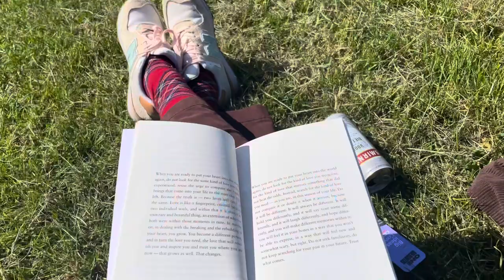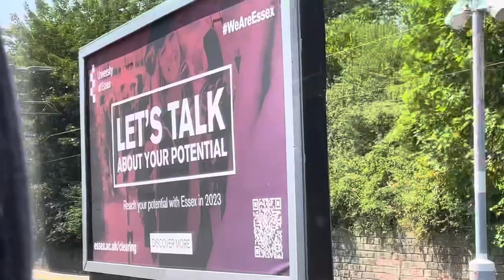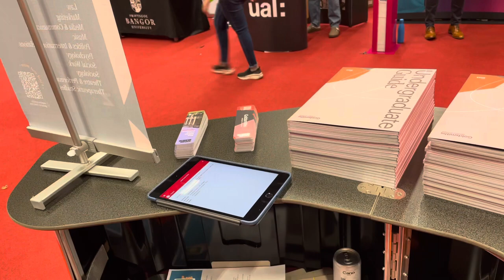London uni life | summer term vlog Goldsmiths uni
A vlog I made during the last term of the year!

♡Faq
Ethnicity? South Korean
Age? 20